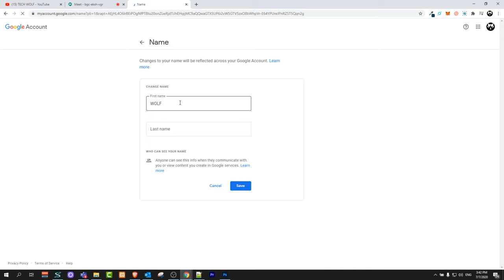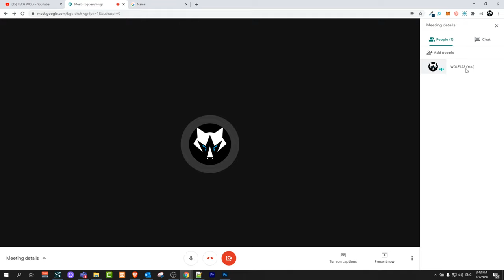HOW TO CHANGE NAME IN GOOGLE MEET